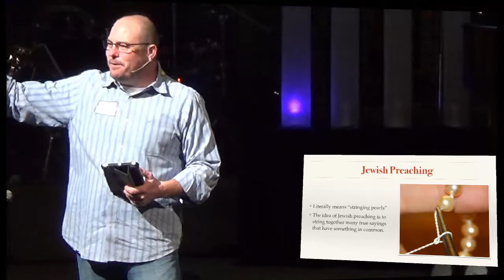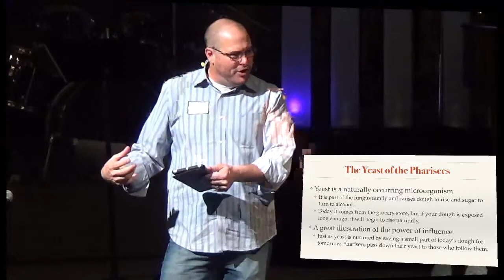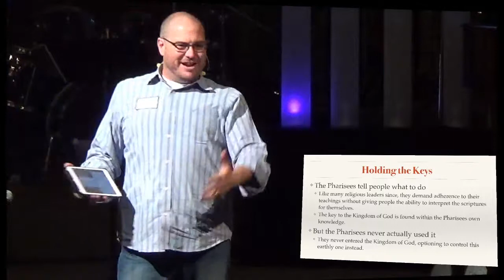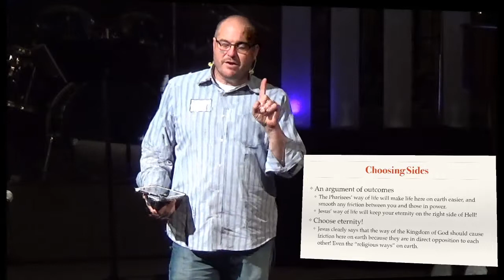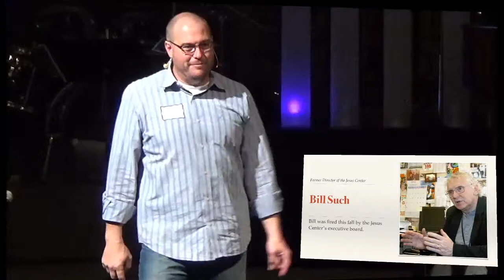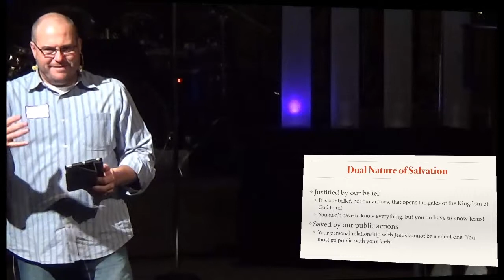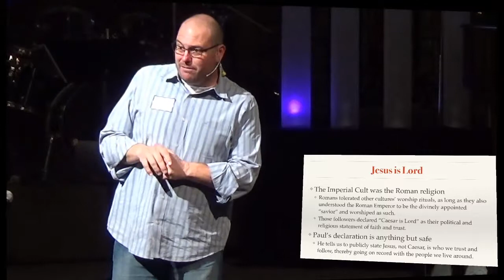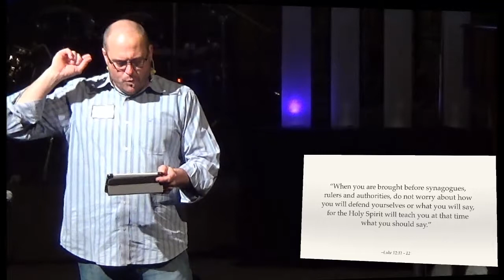Luke 12 | Your Public Faith | November 29, 2015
Luke 12 | Everyone has annoying friends. Some of those friends happen to be people who are annoying in how they live out their life with Jesus. They are always obnoxious in their effort to make a positive impact on this world for Jesus! They quote scripture to tell people how wrong they are and politely tell people just how hot hell is going to be for them! It drives some of the rest of us into hiding our faith so we are not associated with that kind of follower of Jesus. But, our faith cannot be a secret. We must live this life with Jesus out loud. We can do it in attractive ways, though! Lets try this together!